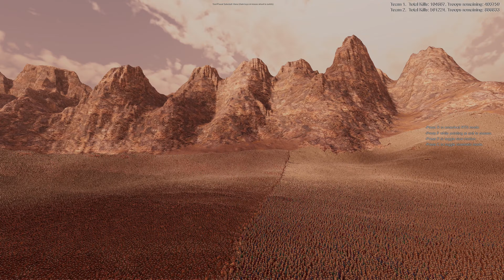1 MILLION SPARTANS VS 1 MILLION ROMAN GENERALS | BATTLE SIMULATOR